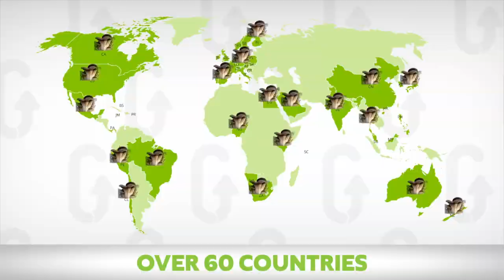Free Mushroom Growing Workshop